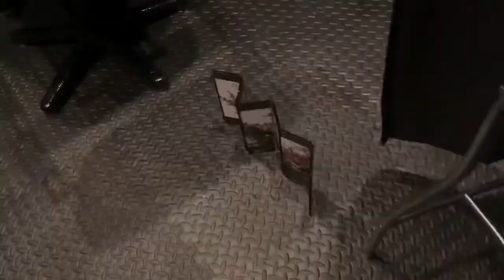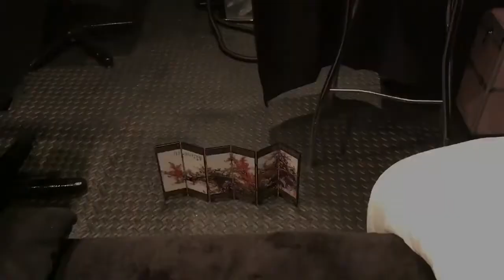2019 - Don’t buy from Wish com if you don’t understand scale!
My wife decided to venture into the world of WISH.com without any guidance or knowledge of what this site has to offer the uninitiated, needless to say, the results from someone who knows about these things, was to be expected, not so much for my wife though.